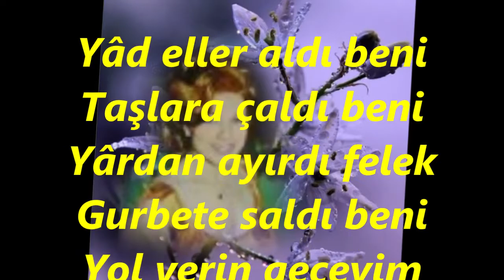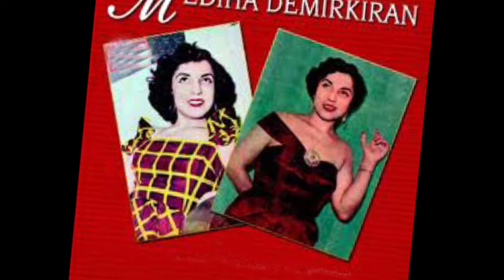Mediha DEMİRKIRAN-Yadeller Aldı Beni Taşlara Çaldı Beni (HİCAZ)R.G.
SOLİST:
*MEDİHA DEMİRKIRAN*
VİDEOYU YAPAN
*RECEP GAYRETLİ*
GÜFTE:  VECDİ BİNGÖL
BESTE:  SADETTİN KAYNAK
USUL:  TÜRK AKSAĞI
MAKAM:   HİCAZ
Yâd eller aldı beni Taşlara çaldı beni
Yârdan ayırdı felek Gurbete saldı beni
Yol verin geçeyim dumanlı dağlar
Dağların ardında nazlı yâr ağlar
Düştüm onulmaz derde Nerde sevdiğim nerde
Yol uzun, gurbet acı Dağlar var ara yerde
Yâd eller : Baba ocağından, memleketten uzak yerler; gurbet; yabancı kimseler, yabancılar
Yâr : Âşık olunan kişi, sevgili.